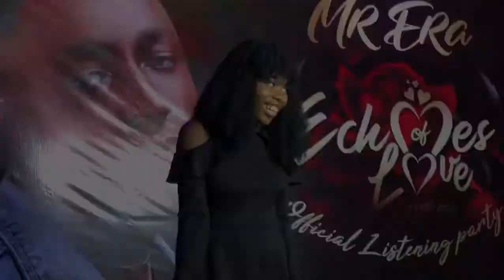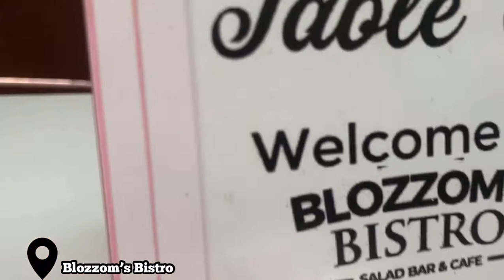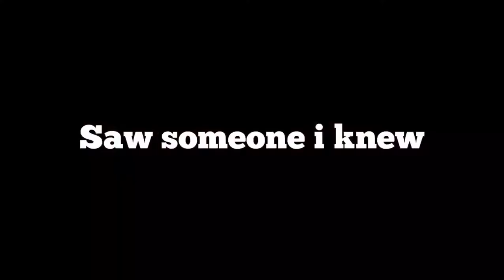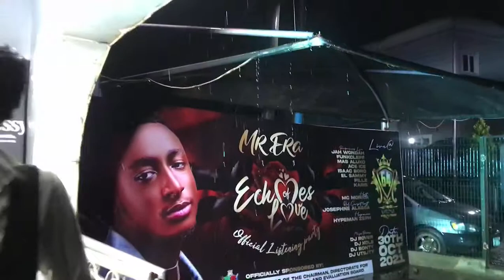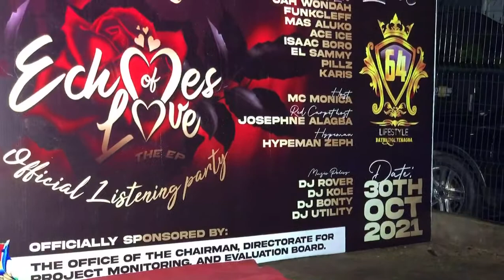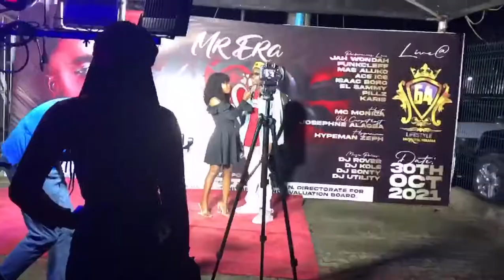Lashes are not for me😩| Taking you to a FAVE spot in Yenagoa + come with to host a redcarpet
VLOG: Taking you to my FAVOURITE spot in Yenagoa +Redcarpet..Lashes are not for me😩|| *Fun moments* Must visit places in Yenagao.
This is another Yenagoa vlog. And on today’s video i will be taking you all to one of my favorite places in yenagoa, the capital of Bayelsa state. And also to an event where i hosted the red carpet in Yenagoa. Coupled with super fun moments. I do hope you enjoy.😘

🎵 Track Info:

Title: Lose This by Dylan Emmet

New places in Yenagoa, Places in Yengoa you should visit, Must visit places in Yenagoa, Bayelsa state, Reopening of Blozzoms bistro Yenagoa. Beautiful places in Yenagoa, Nigeria